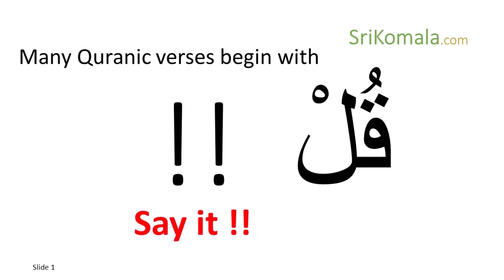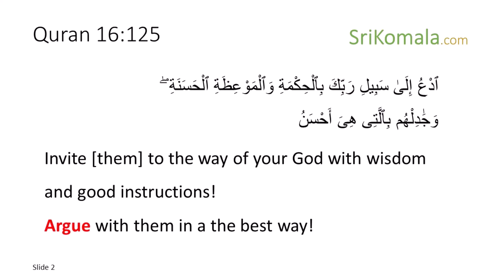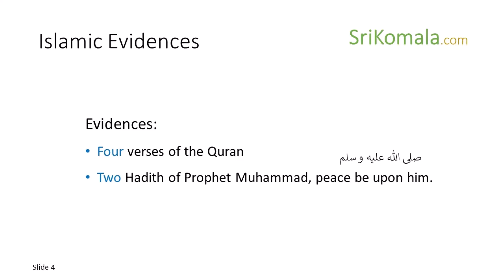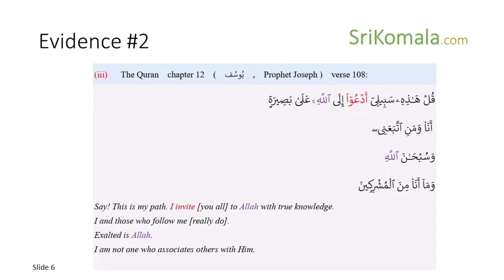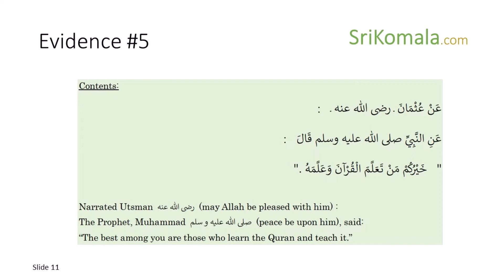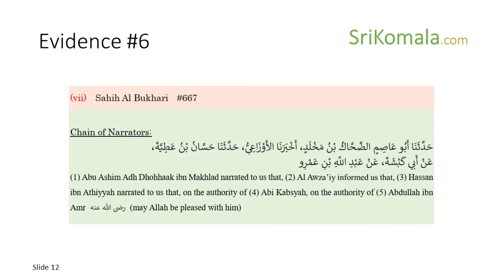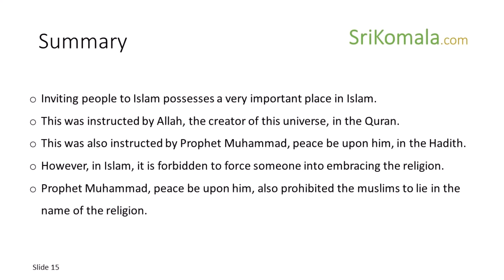Jahil Yasir Qadhi v.s. the Quran : Shut Up !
Do not use tongue when inviting people to Islam

Essential Knowledge in Islam Explained by the Quran (at Amazon.com)

or (at Google Play)

Authentic Sources of Knowledge in Islam: with Islamically Guided Utilization of Logic

Insya Allah (by the will of Allah), our web site will systematically be discussing about:
The Quran or Qur’an or Koran, the central religious scripture of Islam,
The Hadith or the teaching of Prophet Muhammad (peace be upon him),
The understanding and implementation of Islam conducted by the companion of the Prophet,
Self Education and Self Rehabilitation with Islam.

Beautiful view  beautiful scenery scene

That is the humble opinion, of the stupid Yasir Qadhi, deliberately misleading his audience.
He teaches his audience, not to argue with other people, like the Christians, and not to use intellect, or logic.
His humble opinion, is on the contrary with, the teaching of Quran, and the Hadith of Prophet Muhammad.
As a matter of fact, in the Quran, Allah explicitly instructed Prophet Muhammad, to argue with people, like Christians.
Moreover, Allah has instructed us, to utilize our logic and intellect.
Indeed, Yasir Qadhi does not have adequate knowledge of Quran, to teach his audience.

How can he say, inviting to Islam is not by tongue, when the majority of Quranic verses begin with the word, Qool, meaning, say.
The word, say, as an instruction.